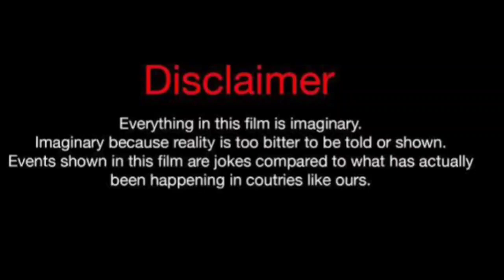Kamera Harris Vs Shayla (Kountry Wayne Member) Real Life Partners 2024